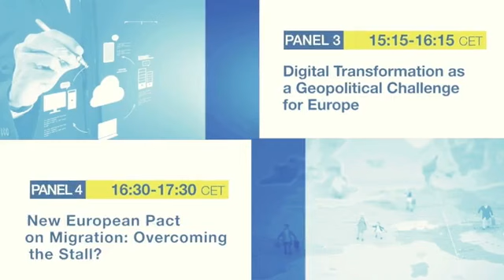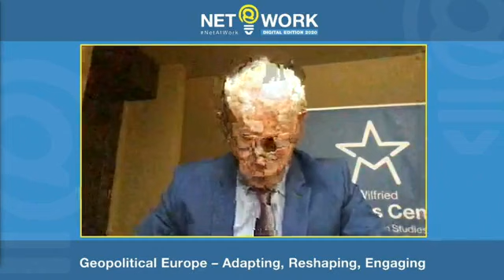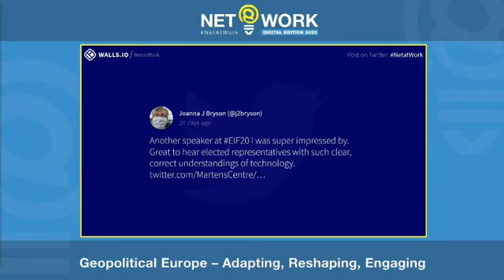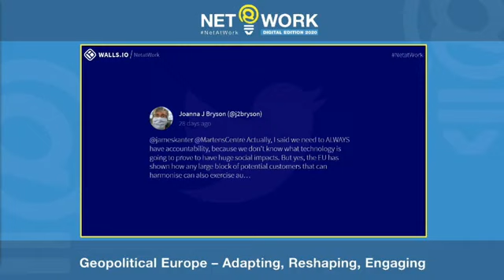Current Challenges to Religious Freedom Panel at NET@WORK conference on 25 November 2020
NET@WORK online conference of Wilfried Martens Centre for European Studies.
Speakers: Heiner Bielefeldt, Ján Figeľ, Rebecca Shah
Moderator: Miriam Lexmann

25 November 2020